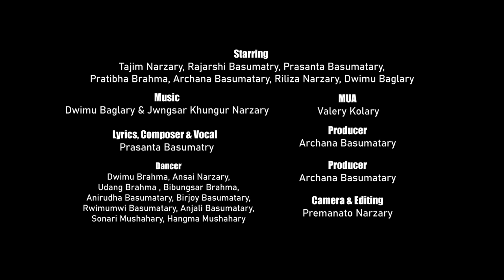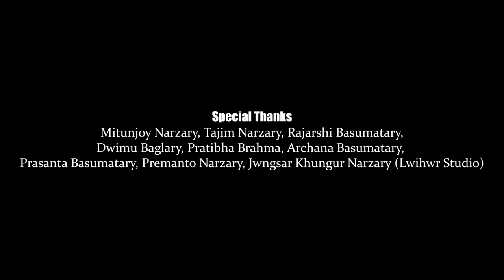MAIBRANI BIDWI || Official Bodo Music Video || Bwisagu Song || Arci Production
Audio Credits
Singer , Lyrics & Composer : Prasanta Basumatary
Mixing & Mastering : Jwngsar Khungur Narzary ( Lwihwr Studio )
Flute : Dwihung Khwmta
Serja : Mukuta Basumatary

Video Credits :
Starring : Tajim Narzary ,Riliza Narzary , Rajarshi Basumatary ,
Pratibha Brahma , Archana Basumatary
Choreography & Direction : Tajim Narzary
Dancers : Dwmwilu Brahma, Ansai Narzary , Udang Brahma ,Bibungsar Brahma, Anirudha Basumatary, Birjoy Basumatary, Rwisumwi Basumatary, Anjali Basumatary, Sonari Mushahary, Hangma Mushahary
MUA : Valery Kolary
Camera & Editing : Premanto Narzary
Light : Mithunjoy Narzary
Produced by ARCHANA BASUMATARY